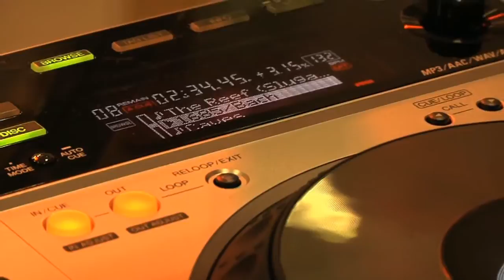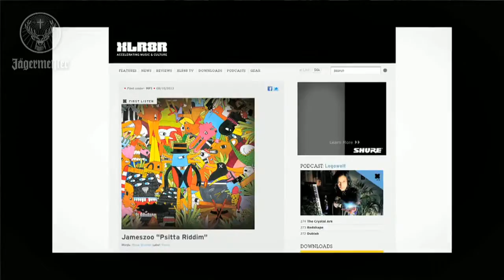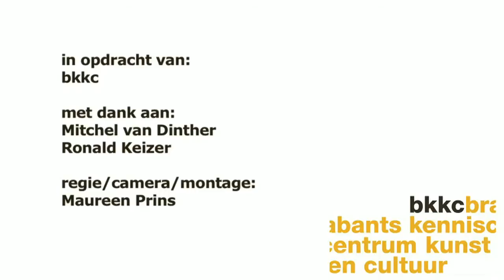bkkc jameszoo - talentontwikkeling brandstof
Jameszoo (Mitchel van Dinther) uit Den Bosch is begonnen als DJ waarbij hij onder andere naast internationale grootheden als, Kode9, Onra, Modeselektor, Dorian Concept, Jazzanova etc. gedraaid heeft in het binnen- en buitenland. Naast zijn Dj activiteiten is Mitchel echter ook bezig het produceren van muziek.